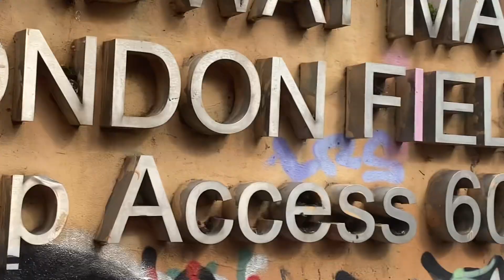Regent canal, sheep lane